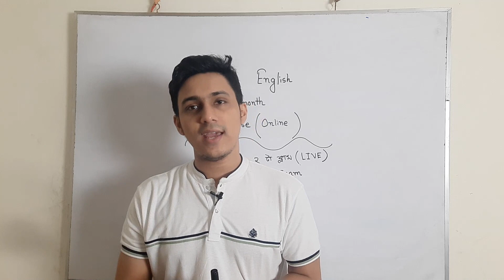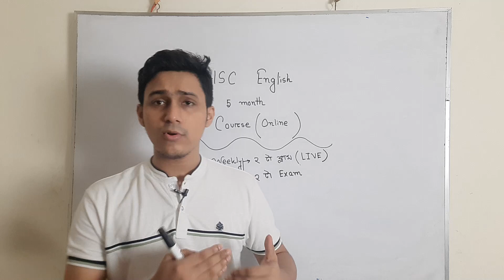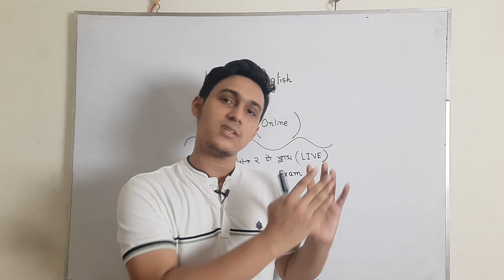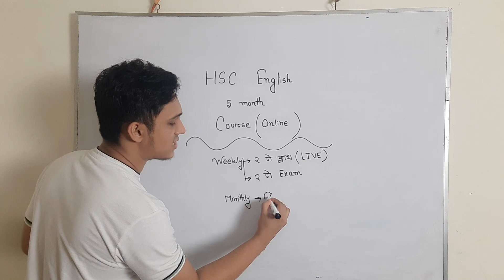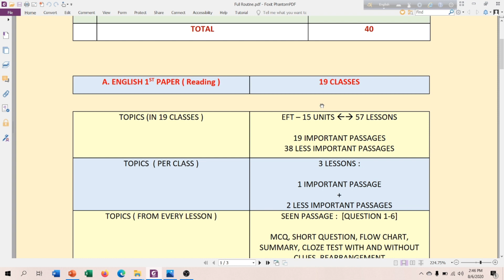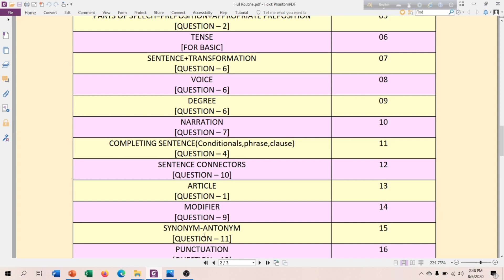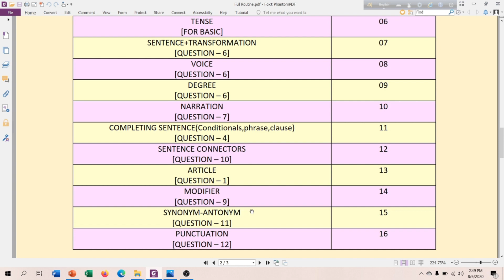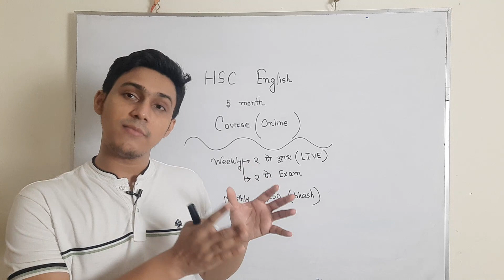৫ মাসের HSC ইংরেজি কোর্স - Explained by Sadiqur Rahman Sadab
দেখে ফেলো পুরো ভিডিওটি এবং বন্ধুদের সাথে শেয়ার করতে ভুলবে না। আর কোর্স ১০ না ০৯ তারিখ থেকে শুরু হবে সবাই ০৮ তারিখের মধ্যে ভর্তি হয়ে যাও

ইংরেজি কোর্সে যুক্ত হওয়ার লিংক-
 HSC English Course (August)
Monthly: 08 Class and 08 Exam
Course fee:750 taka

আমাদের আগস্ট মাসের কোর্সসমূহঃ

HSC AND ADMISSION TEST ORIENTED:

1. HSC English Course (August)

2.HSC(BOTANY+ZOOLOGY+CHEMISTRY)সম্মিলিত কোর্স
মাসে ১২ টা ক্লাস করে প্রতিটা বিষয়ে মোট ৩৬ টা ক্লাস ও এক্সাম

সম্মিলিত কোর্স ফি-২৭৫০ টাকা

3.HSC Zoology Course (August)
মাসে ১২ টা ক্লাস ও এক্সাম ।। কোর্স ফি-১০২০ টাকা

MEDICAL ORIENTED:

6.মেডিকেল Dedicated Chemistry Course (Full)
মোট  ২০ টা ক্লাস ও এক্সাম ।। কোর্স ফি-২০৪০ টাকা

7.মে্ডিকেল English+GK Course (Full)
মোট  ২০ টা ক্লাস ও এক্সাম ।। কোর্স ফি-1020 টাকা

8. মেডিকেল বায়োলজি+ফিজিক্স ( আগস্ট মাস ) { স্পেশাল আকর্ষন ফিজিক্স ম্যাথের উপর ৩ টা মাস্টার ক্লাস }
মোট  ১৫ টা ক্লাস ও এক্সাম ।। কোর্স ফি-১৫৩০ টাকা

৯. মেডিকেল ফুল কোর্স - A to Z
মোট ১০০ টা ক্লাস ও ১০০+ এক্সাম ।। কোর্স ফি - ৫৫৫০ টাকা